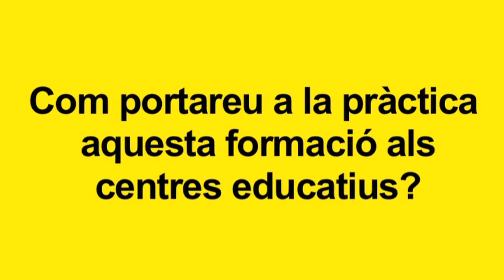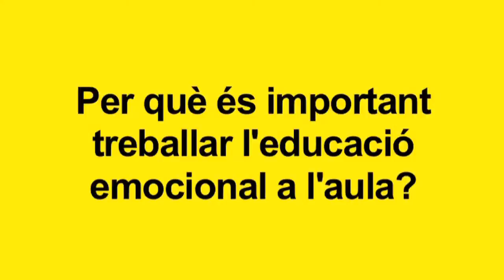Per què és important treballar l'educació emocional a l'aula?